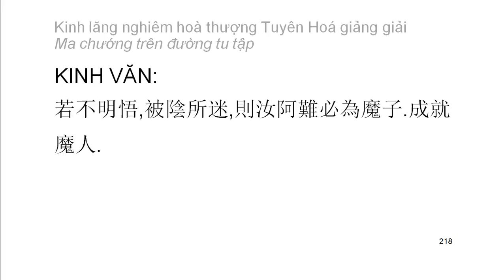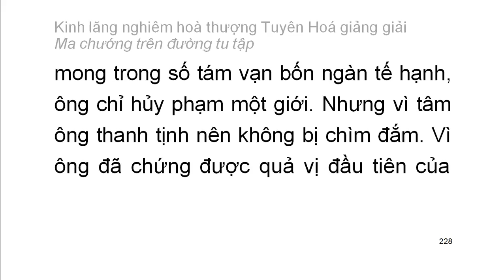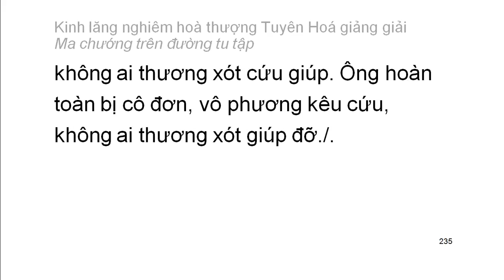[Ngũ ấm ma] Kinh Lăng Nghiêm - HT Tuyên Hoá giảng - Ma chướng trên đường tu tập (12)